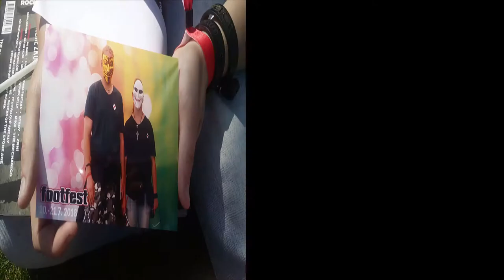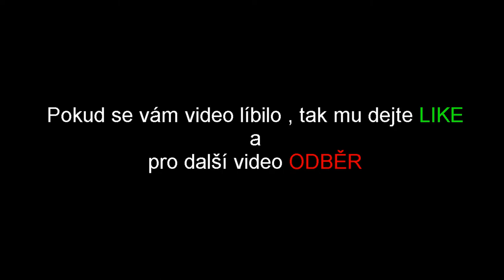✸ prázdniny 2018 s ♥ Andýskem ♥ ✸